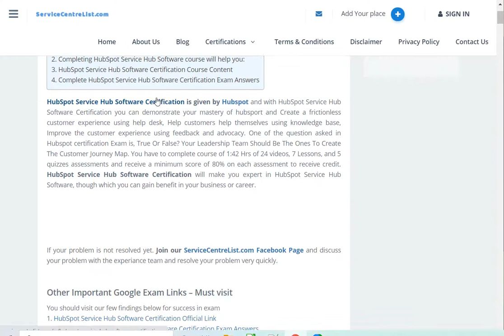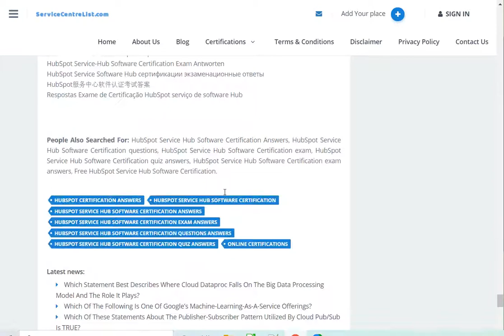【 HubSpot Service Hub Software Certification Exam Answers 2020-2021 】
True Or False? Your Leadership Team Should Be The Ones To Create The Customer Journey Map.
True Or False? You Should Only Include Four Stages In Your Customer Journey Map.
True Or False? Customer Journey Maps Are Only Useful For Customer-Facing Individuals.
True Or False? When Setting Up Your Conversations Email Inbox, You Should Connect Your Personal Email.
True Or False? The Only Way To Move Tickets To Diﬀerent Stages Is Manually.
True Or False? It’s A Good Idea To Write Your Knowledge Base Titles As Questions.
True Or False? Experiencing Lower Ticket Volume Is A Good Indicator That Your Knowledge Base Is Working Well.
True Or False? It’s A Best Practice To Send Your NPS Survey To Customers Monthly.
True Or False? You Should Only Ask A Customer To Become An Advocate Over The Phone.
True Or False? Regardless Of How Long It Takes, You Should Respond To Every Single Customer Feedback Survey You Receive.
Which Of The Following Is NOT A Stage In HubSpot’s Feedback Framework?
What Is An Advocate?
According To The Prioritization Matrix, Customer Issues That Are High Impact And High Cost Should Be Prioritized:
If You Want To Know What Your Customer Thinks About Their Sales Experience, Which Feedback Survey Should You Use?
You Should Use Custom Feedback Surveys When You Want To Understand ____.
Which Of The Following Is NOT An Example Of An Advocacy Action?
How Do You Calculate NPS?
Which Of The Following Is NOT A Step When Establishing Listening Posts?
All Of Following Are Appropriate Ways You Can Encourage Folks To ﬁll Out Your Feedback Surveys EXCEPT:
Scenario: Your Boss Wants To Assess How Customers Feel After A Technician Visited Their Home. Which Survey Should Your Boss Use?
Fill In The Blank: Reach Out To Your ______ To Ask Them To Complete Advocacy Actions.
True Of False? You Can Edit The NPS Question In HubSpot.
In HubSpot, Help Desk Is Comprised Of All Of The Following Tools EXCEPT:
Fill In The Blank: When Responding To A Customer, You Should Use An Email Template To______.
All Of The Following Are Reasons To @ Mention Someone On A Ticket Record EXCEPT:
What Is A Snippet?
When Should A Company Create Multiple Customer Journey Maps?
Fill In The Blank: Creating A Customer Journey Map Will Help You Identify The Journey From Customer To ______.
Fill In The Blank: When Creating A Customer Journey Map, You Should Map Out What Your Customer Is ______ And ________.
Which Report(S) Do Yo Use To Decide Which Knowledge Base Articles To Write?
When Should You Consider Using A Chatbot?
When Should You Use Multiple Ticket Pipelines?
A Service Level Agreement Is A(N)
A Help Desk Does All Of The Following EXCEPT:
Fill In The Blank: With HubSpot’s Help Desk, You Can Streamline And Manage Your Intake Within ______.
All Of The Following Are Stages Of Troubleshooting EXCEPT:
In Terms Of Customer Support, What Does Triage Mean?
Fill In The Blank: The Primary Goal Of A Customer Journey Map Is To ______.
The Extended Value Stage Is When You _______.
How Often Should You Revisit Your Customer Journey Map To Ensure It’s Kept Up To Date?
A Customer Journey Map Is A Representation Of:
Which Of The Following Is NOT A Best Practice When Creating Knowledge Base Articles?
Which Of The Following Is An Appropriate Knowledge Base Title?
The HubSpot Knowledge Base Tool Can Do All Of The Following EXCEPT:
In Order To Assess Customer Service Agent Performance, Which Of The Following Reports Should You Look At?
You Should Use A Call-Out In A Knowledge Base Article To:
Fill In The Blank: A Knowledge Base Is A ______.
With Service Hub, You Can Complete All Of The Following Tasks EXCEPT:
The Four Key Moments To Keep In Mind When Customer Journey Mapping Are: First Impression, ___________, Intended Value, Extended Value
True Or False? You Should Only Reach Out To Your Detractors.
Which Of The Following Is NOT An Appropriate Way To Categorize Your Knowledge Base Articles?
True Or False? Through Ticket Automation, You Can Move A Ticket From One Stage To Another Based On An Email Response.
An Example Of An Intended Value Milestone Is When The Customer Expected To Get Her Fridge ﬁxed, ________.
You Can Do All Of The Following From A Ticket Record EXCEPT:
Fill In The Blank: With Ticket ________, You Are Able To Edit Ticket Properties According To Which Team Owns The Ticket.